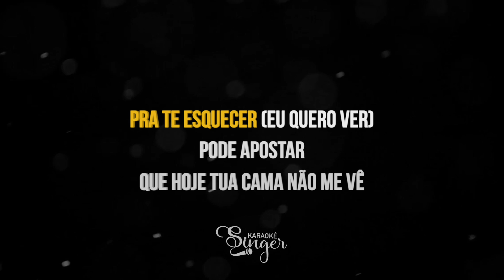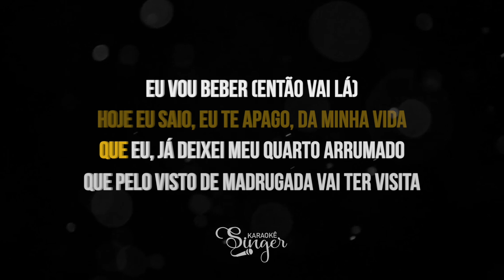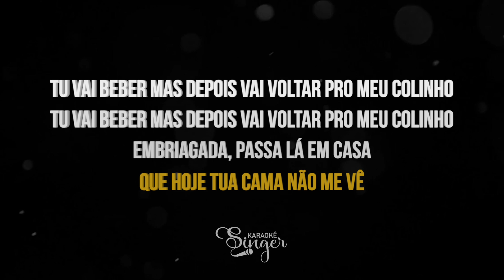Pode Apostar - Mari Fernandez, Xand Avião (Karaokê Version)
Pode Apostar Karaokê dos artistas Mari Fernandez e Xand Avião

Atenciosamente,
Equipe SingerK.